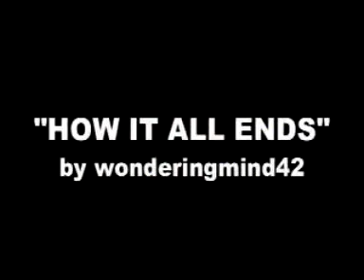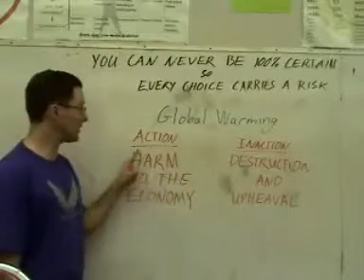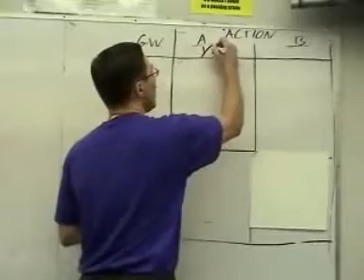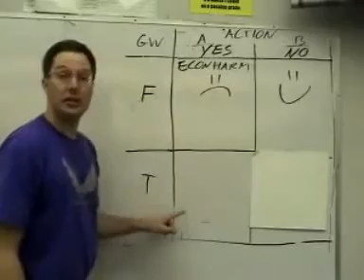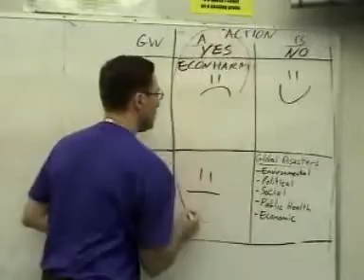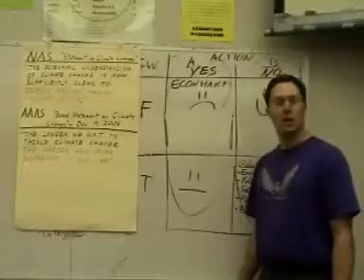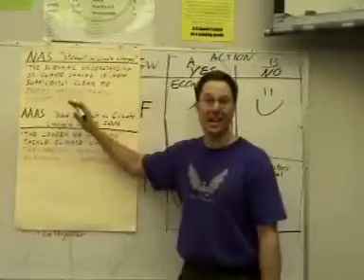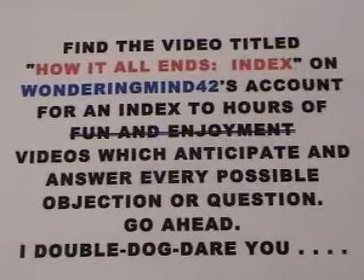Global Warming Debate Ends Right HERE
You dont have to be a nerdy scientist to know what to do about Global Warming & Climate Change!

"The Most Terrifying Video You'll Ever See" has over 7,200,000 views, but this sequel makes the better argument.

And now even this 7-hour series has been trumped by the book: "What's the Worst That Could Happen? A Rational Response to the Climate Change Debate." Available from Amazon and others through the

Author Bill McKibben said "This book trumps most of our accounts of the global warming crisis," the former Commander-in-Chief of U.S. CENTCOM Gen. Anthony Zinni called it "innovative and intelligent. superbly crafted. A must read," and the New Scientist said "If Craven could get everybody who has weighed in on this debate to go through the exercises in the book, Al Gore should share his Nobel peace prize."